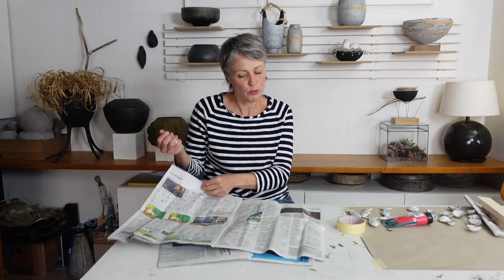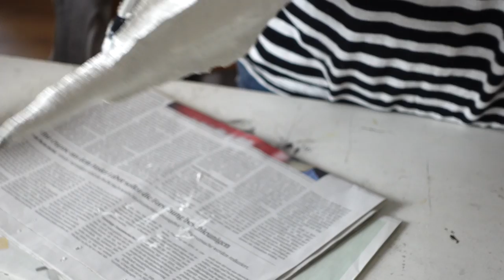Traumhafte Dekoration für den Garten.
Hier zeige ich Dir, wie Du aus alten Zeitungen Traumhafte Dekorationen für deinen Garten oder Terasse anfertigen kannst.

Gestalte Deine eigenen Dekorationen, Objekte und Figuren aus Materialien die Du schon zu Hause hast.

Eva